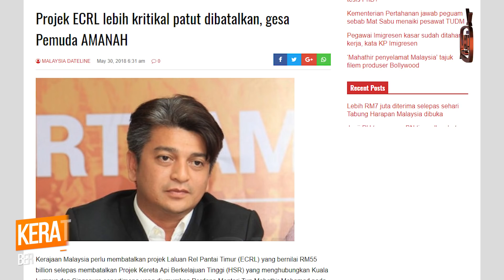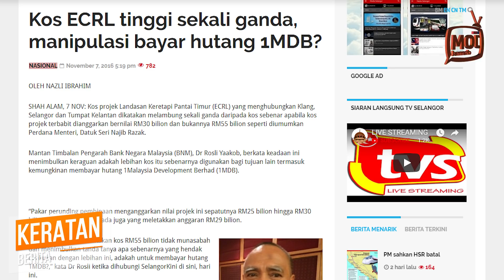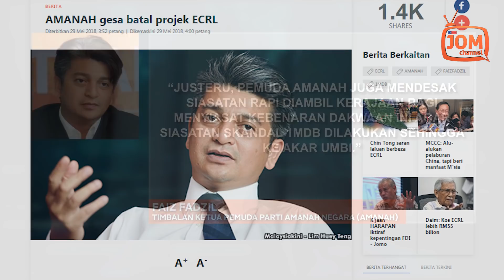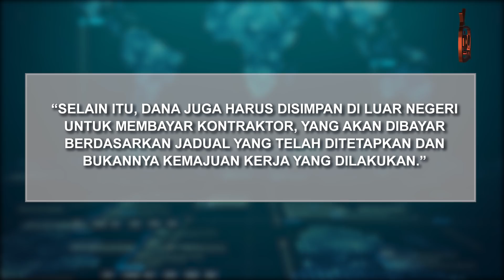RAKYAT MAHU PROJEK ECRL BATAL